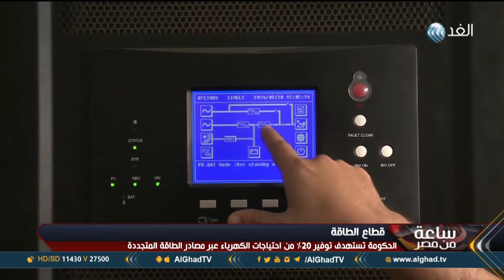تقرير | مصر تقتحم مجال الطاقة المتجددة بحزمة مشروعات كبرى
بنسبة تتخطى 90 % مازالت مصر تعتمد علي مصادر تقليدية لتوليد الكهرباء، بينما وكعرض مباشر لمرض الزيادة السكانية، يزيد استهلاك المصريين للطاقة بحوالي 6 % مما يشكل عبئاً ثقيلا على الموازنة العامة للدولة، والحكومات وبالتالي المواطنين المستهلكين .. المزيد من التفاصيل عبر التقرير المصور.